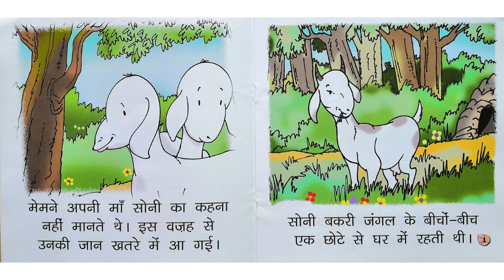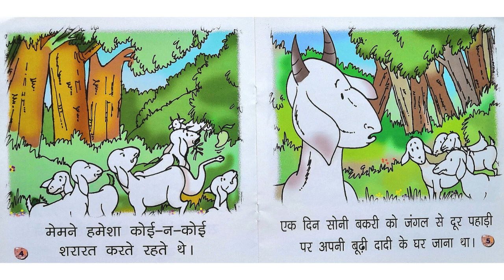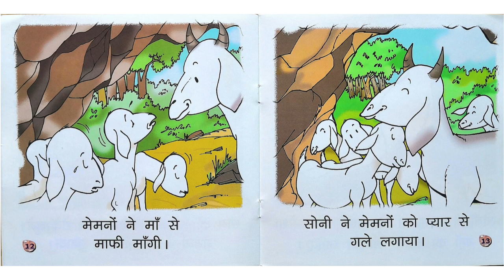बाल कथा | बकरी और मेमने | कहानियों से सीखो | शिक्षाप्रद कहानियाँ | रितु शर्मा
बकरी और मेमने' कहानी हमें सिखाती है कि हमें सदा अपने बडों का कहना मानना चाहिए। कैसे बकरी का कहना टालने पर मेमना अपने प्राणों से हाथ धो बैठता है, यह कथा यही बताती है।
लेखिका - गीतिका बेहल
               सुधा सूरी